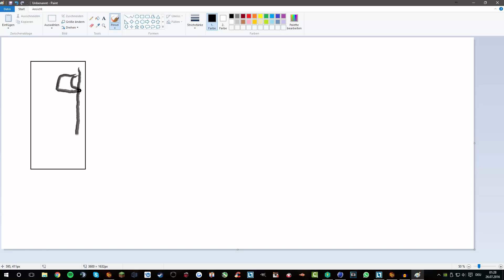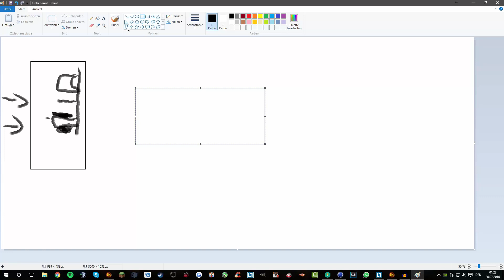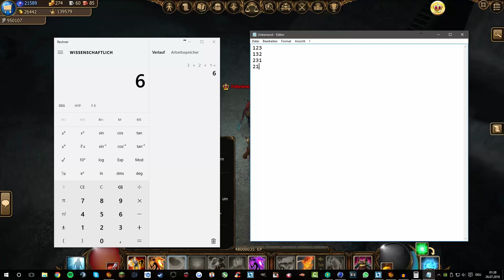🎮 Drakensang Online 🎮 - Viscanium Event | Themen: PayPal, Grafikkarten, CSGO [GER]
▼🎮▼ Weitere Informationen ▼🎮▼
▼🎮▼ Weitere Informationen ▼🎮▼
▼🎮▼ Weitere Informationen ▼🎮▼

► Aufnameprogramme: ShadowPlay von Nvidia / Bandicam
► Schneideprogramme: Camtasia Studio 8 / Vegas Pro 13
► Programme für Animationen: Cinema 4D / Blender
► Ton- aufnahme und -bearbeitung: Audacity

➽ Informationen zum Spiel sowie genannte Links: (◕‿-)

►Like/Dislike- Verhältnis seit dem 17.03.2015 [Stand: 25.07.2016]

►Skype:
╚»thegothicfreak

►Steam:
╚»XardasLP [Youtuber]

●▬▬▬▬▬▬▬๑۩۩๑▬▬▬▬▬▬▬▬●
●▬▬▬▬▬▬▬๑۩۩๑▬▬▬▬▬▬▬▬●

➽ Mein Equipment:  (¬‿¬)

►Arbeitsspeicher (RAM):

►Grafikkarte (GPU):

►Prozessor (CPU): ▣

►Monitor: 🖵 (2x)

►PC- Stuhl: ┣┓

★NIEMAND IST ZUM "SPENDEN" VERPFLICHTET! WER MÖCHTE DER DARF, WER NICHT MÖCHTE, DER LÄSST ES BLEIBEN!★✌

🏁 MÖGLICHE ZIELE: 🏁
►Eine neue Nvidia GTX 1070/1080 Grafikkarte von MSI als Gaming X oder Gaming Z Variante: (Beispiel)
►Einen UHD Monitor (4k) von z.B. Asus

⟾ EUER VORTEIL: ⟽ ✌☻
►Beste Grafikqualität durch max. Grafikeinstellungen
► Videos in Full High Definition FHD (1920x1080px) mit 60fps
► Videos in Quad High Definition QHD (x1080px) mit 60fps
► Videos in Ultra High Definition UHD (3840x2160px) mit 60fps